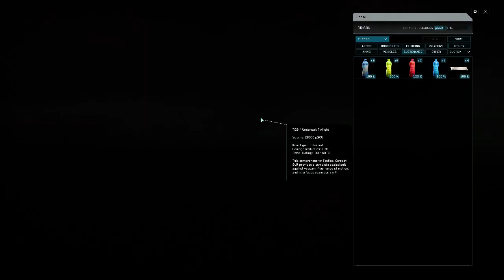In the verse with Trash 12-5-23 The Siege of Orison